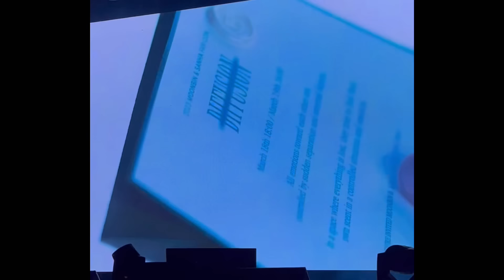Moonbin & Sanha Fan Con in Manila 2023: Diffusion